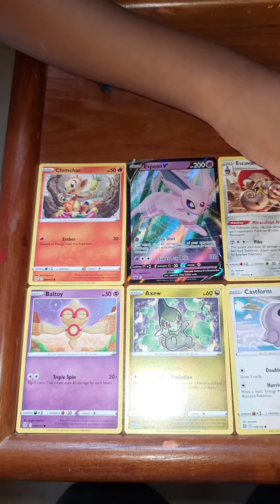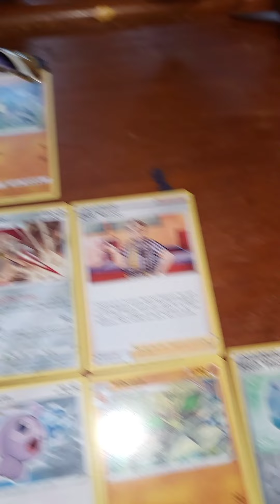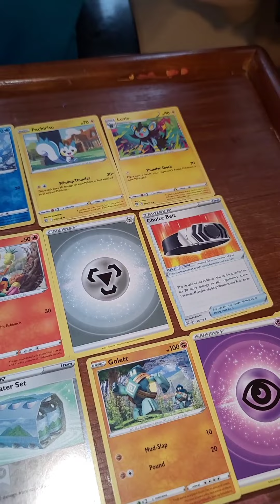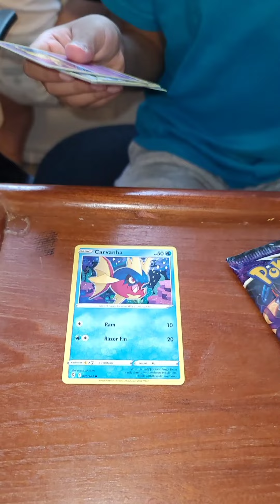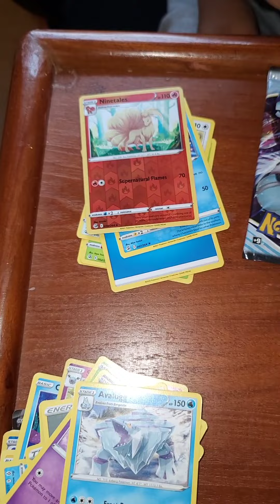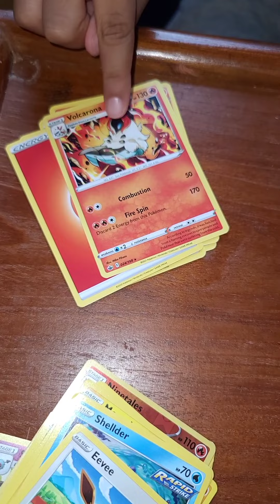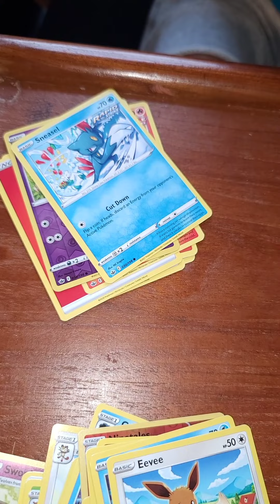FULL VIDEO Pokémon Unboxing with JJ aka that boy. Click to find out!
Let's find out if we have any legendary Pokémon Cards today! Click to watch and find out what's trash and what's good. lol